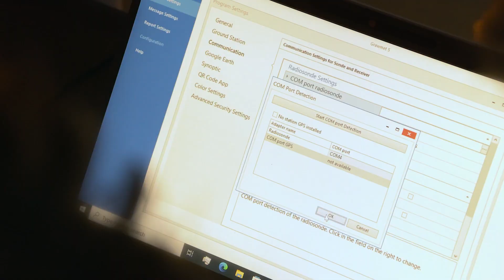SUNY Oswego team researching 2024 eclipse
For the National Eclipse Ballooning Project, SUNY Oswego is among the institutions taking part in research funded by NASA and the National Science Foundation.